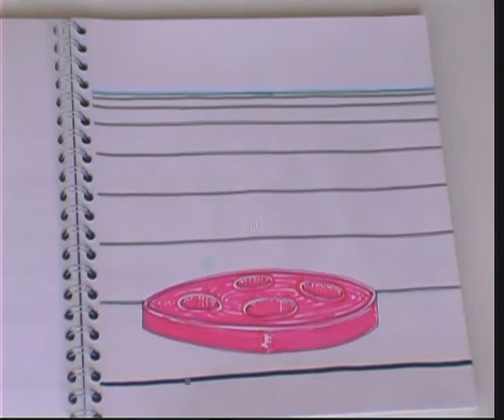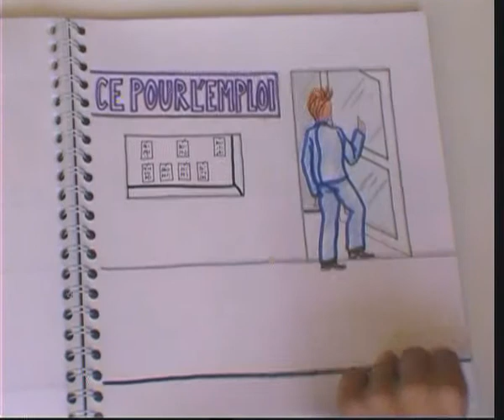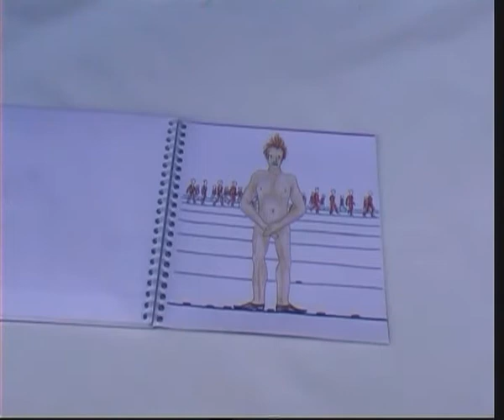L'UNIFORME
Année 2005 -
Court-métrage amateur - Nouméa -
Réalisation : Miriam Schwamm -
Scénario : Jimmy Janet